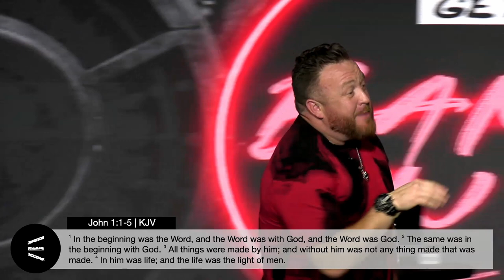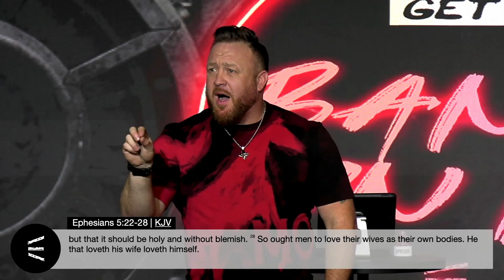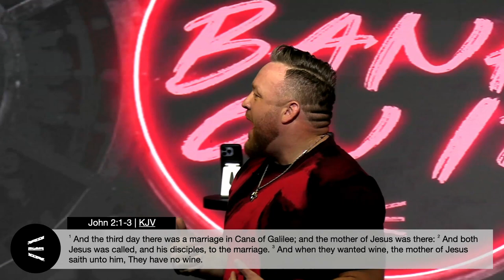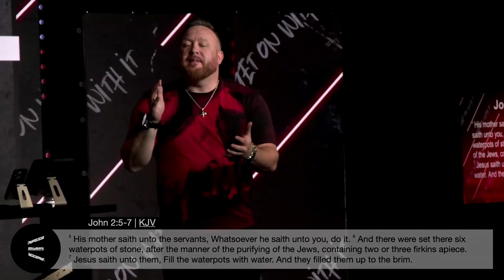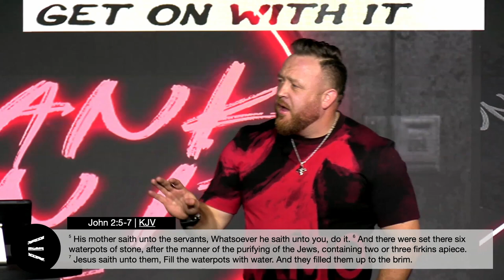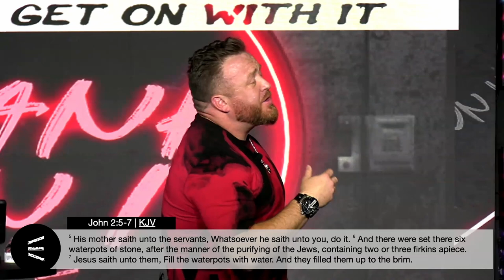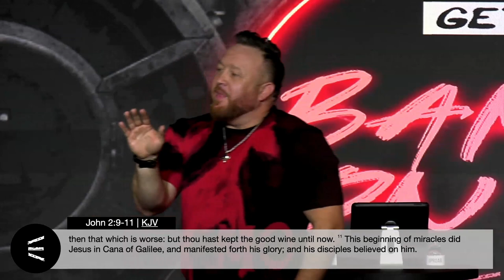Get On With It | Pastor James Teague | Uproar Church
When we come to God with our problems but nothing seems to change, or we are praying for open doors that remain closed, we have to remind ourselves of the goodness of God. His “no” is never to keep up from being filled, but it’s to strengthen our ability to wait. The word “wait” means to stand by in attendance. In medieval times, servants would have to stand behind the chairs of the nobles during the meal, serve the food, and wait for their requests or orders. Often when the word "wait" is mentioned in the Bible, it’s about actively hoping for something.

God’s desire for us is to be children who serve even when everything isn’t all together. As we are waiting for God’s promises and blessings to become a reality in our lives, we are serving, attentive to His voice, and waiting for His next instruction. Jesus's mother, Mary had a keen understanding of this. While they both were at a wedding, the wine ran out. Many know this story that comes out of John 2. But, did you know that a “no” turned into a “yes” when Mary instructed the servants to wait (serve)? Jesus told her mother it wasn’t His time to perform miracles, but she knew the power of serving.